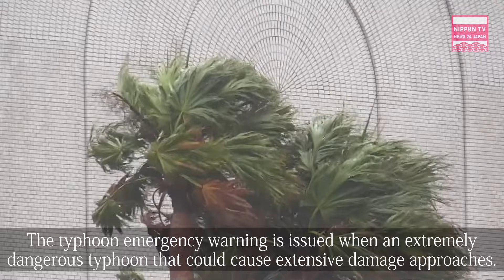UPDATED FORECAST-Japan issues Emergency Warnings for over Typhoon Shanshan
The Japan Meteorological Agency issues emergency warnings over Typhoon Shanshan in Kagoshima Prefecture.
First on air on August 28, 2024.